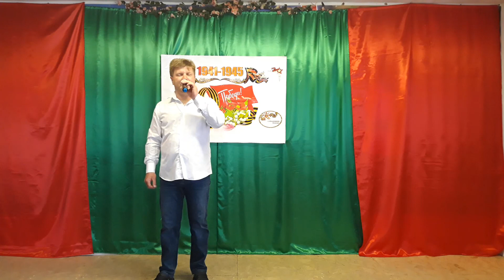Как хорошо на свете без войны ДК с Грушка